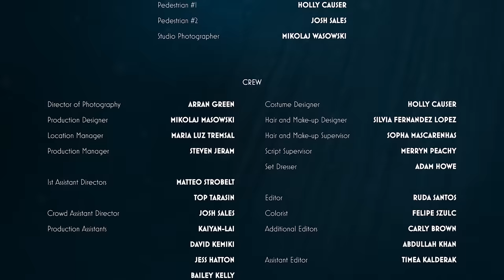FIND THE LIGHT | Omeleto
A swimmer is attacked by classmates.

FIND THE LIGHT is used with permission from Abdullah Khan.

Zak is a young British-Pakistani man who was recently viciously attacked by a group of his classmates.  Traumatized by the violence and already reeling from the instability at home, Zak feels utterly alone.

Swimming at a local pool, Zak ponders the unthinkable. But a friendly, sympathetic lifeguard — the only one who notices Zak’s wounds — comes to his rescue in more ways than one.

Directed and written by Abdullah Khan, this empathetic short drama captures the desolation and hopelessness of a young man who has been relentlessly persecuted by his peers. With its beautiful, lyrical imagery that oscillates between the thoughtfully naturalistic to the more abstract and poetic, the film portrays an inner landscape full of pain and isolation — so much so that it drives Zak to the brink.

Opening with an impressionistic but brutal rendering of the attack, the storytelling focuses on how Zak is haunted by trauma, depression and fear afterward. Keeping the tone from veering into outright melodrama, the dialogue is pared down and the details are often subtle, but certain details are laid out precisely: Zak’s social isolation, a parent so mired in depression that she doesn’t notice her son’s injuries and a general atmosphere of emotional poverty.

With such crippling loneliness and haunting pain, Zak succumbs to feelings of hopelessness and worthlessness, a terrible combination that causes him to entertain thoughts of self-destruction. Actor Jaysol Doy plays Zak with admirable restraint, foregoing hammy emoting in favor of a more subtle yet precise descent. We can see the life drain out of him, slowly but surely, and when he goes to a local pool to take action, we are dismayed but not surprised.

But at Zak’s lowest point, hope comes in the form of a lifeguard, the first person to really notice and acknowledge Zak’s injuries and offer a sympathetic ear. Played by acclaimed actor George Mackay, it’s a small but crucial part — one that also demonstrates that help and kindness can come from anywhere and anyone, and that sometimes the first spark of hope comes when we don’t look away from pain, but look at it clearly, steadily and without judgment.

Focusing on the psychological and poetic, FIND THE LIGHT ends with a series of scenes and images that are almost symbolic or allegorical in their potency. There is no life-changing conversation, no miraculous lifting of burden. Instead, the dynamic change in both Zak and the story comes from within, from a renewed sense of meaning and hope. He realizes he is not the only one suffering from discrimination or persecution for being who he is. But the beginning of hope comes from truly seeing what’s going on, acknowledging it instead of looking the other way or keeping silent and then extending a hand. Sometimes it takes just that one hand to make enough of a difference.